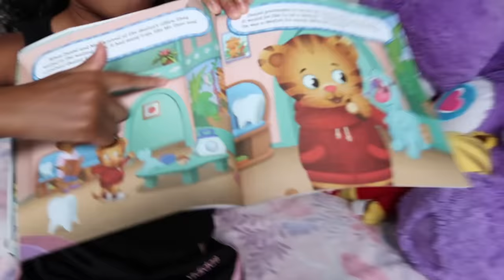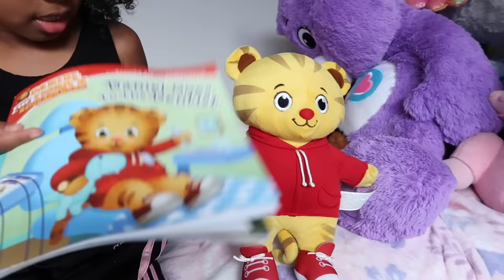Sekora and Sefari Vlog - Pumpkin Carving 🎃🎃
Sekora and Sefari carved a pumpkin in this video.

SUITE 413
370, 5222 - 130th AVENUE SE
CALGARY, ALBERTA